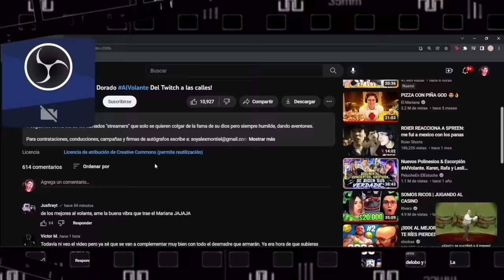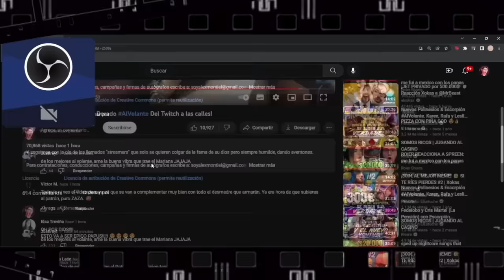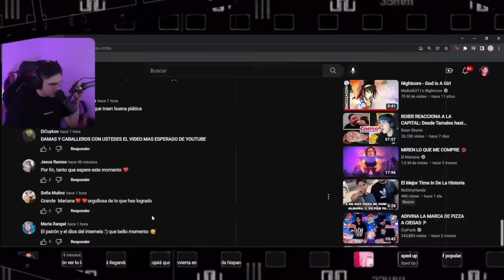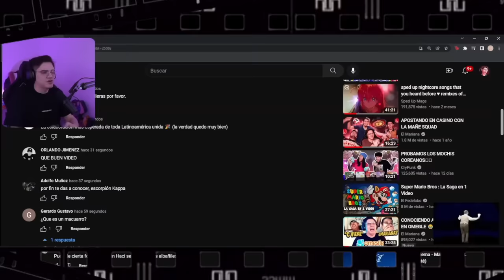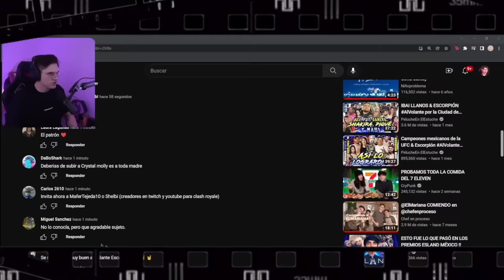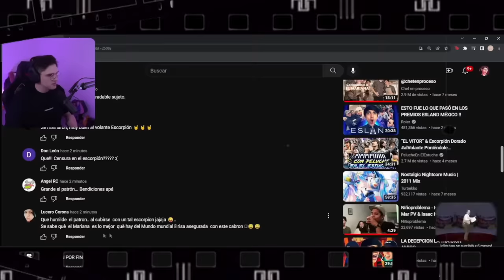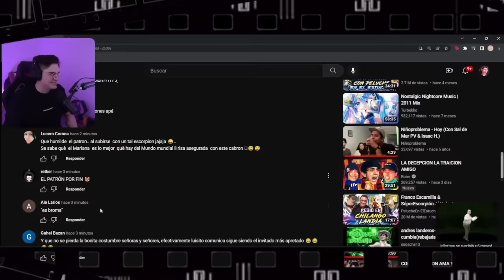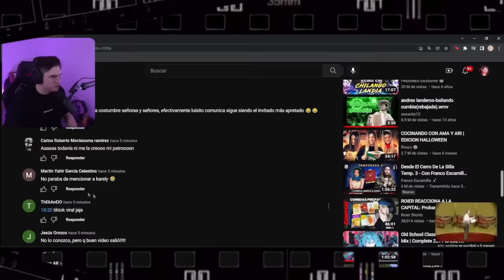Reaccionando a las reacciones de Streamers viendo a EL MARIANA al volante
Ahora estos sin que hacer reaccionan a un video de su dios todopoderoso.

EDICION MUNDIALSTA
LA ROJA DASE 11
LA VERDE FASE 12